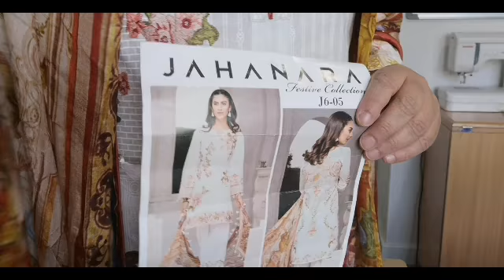Perfect cut for perfect suit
The video is a bit long as I demonstrate faults, how to correct those faults and go on to teach and sew a perfect cut and stitched trouser suit. I wear and show my masterpiece at the end.
This the most valuable video for all those who want to perfect a trouser cut.